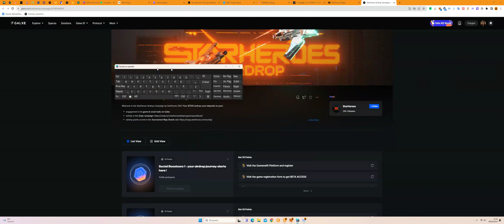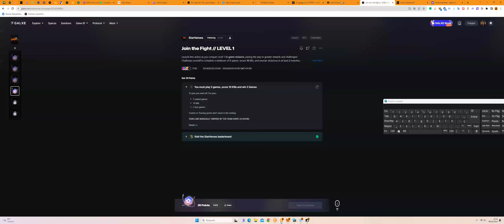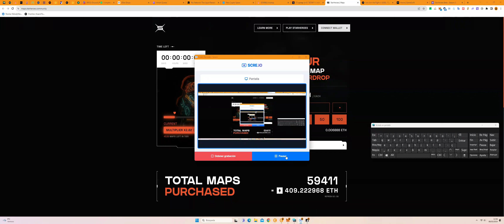$STAR 1.1 million airdrop confirmed!Only 1 day left to become eligible.Potential profit: $10,000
@StarHeroes_game is 1st Multiplayer Web3 Space Shooter for Esports, backed by @Microsoft grant.

With +400k pre-registered players, it's set to become one of the hottest P2E of this bull run.

They've recently announced $1,1M airdrop.

And now I'll tell u how to secure ur share: